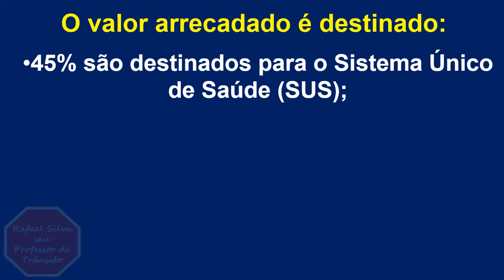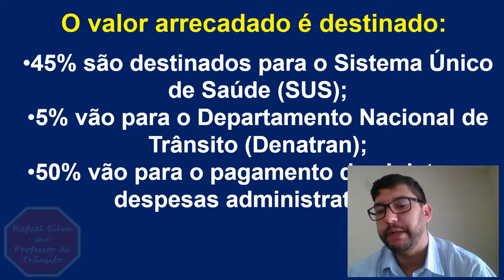Para onde é destinado o valor do seguro DPVAT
Meu canal tem várias vídeo aulas de Trânsito e vídeos de acidentes para entender como você deve dirigir com segurança evitando acidentes com a direção defensiva e entendo a legislação de trânsito!
Agora minhas novas aulas são com animação para ficar mais fácil de apreender trânsito!